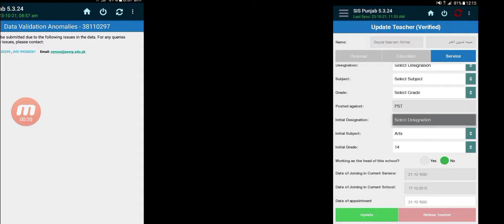Solution for Problem regarding Census form submssion